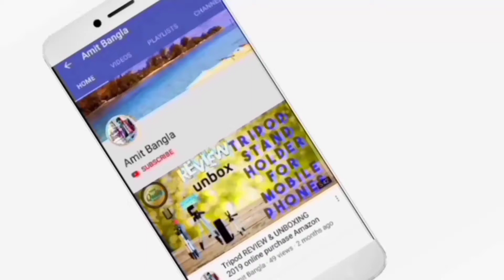MI Power Bank 3i !! First look & Unboxing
Hello Friend's.

MI Power Bank 3i 10000mAh Unboxing

 **purchase link:-

this video background music used:-